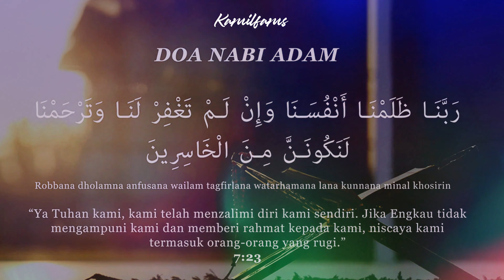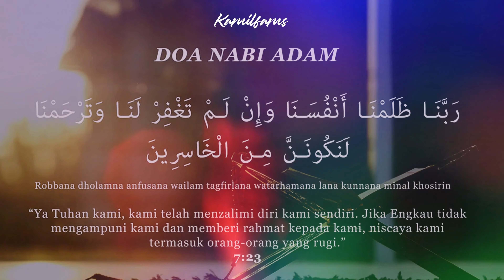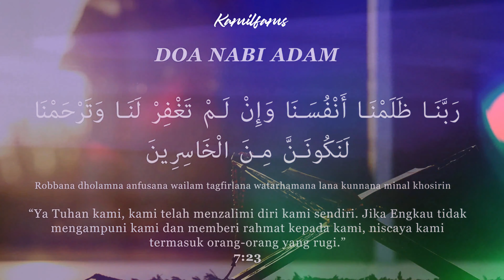Robbana Dholamna Anfusana (Doa Ampunan Nabi Adam AS)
Robbana Dholamna Anfusana
(Doa Ampunan Nabi Adam AS)

Lirik Puji-Pujian Istighfar Robbana

 رَبَّنَايَا رَبَّنَا رَبَّنَا ظَلَمْنَا أَنْفُسَنَا وَإِنْ لَمْ تَغْفِرْ لَنَا وَتَرْحَمْنَا لَنَكُونَنَّ مِنَ الْخَاسِرِينَ

Bacaan Latin

Robbana ya Robbana... Robbana dholamna anfusana wailam tagfirlana watarhamana lanakuunanna minal khosirin

Wahai Pemelihara kami, sesungguhnya kami telah berbuat dhalim terhadap diri-diri kami. Dan jika Engkau tidak memberi ampunan untuk kami dan merahmati kami, sungguh benar-benar kami menjadi termasuk dari golongan orang-orang yang rugi